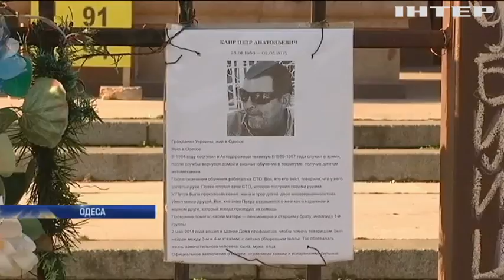ОПЗЖ вимагає розслідувати вбивства на Майдані та в одеському Будинку профспілок - Юрій Бойко